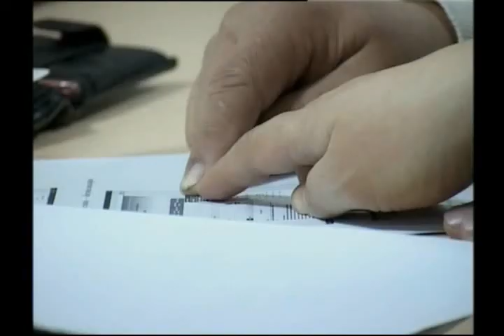С 1 января 2014 года в налоговый кодекс внесен ряд изменений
Ежегодно в налоговый кодекс вносятся изменения. Этот год также не стал исключением. С 1 января 2014 года некоторые статьи налогового кодекса претерпели изменения.